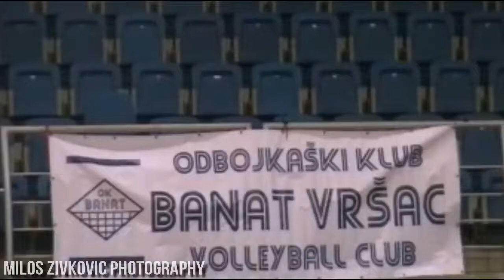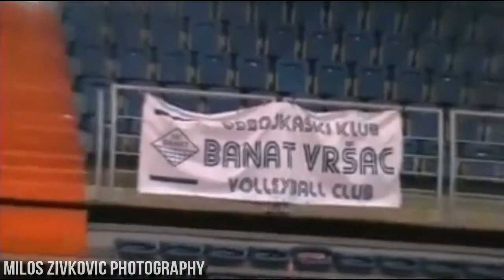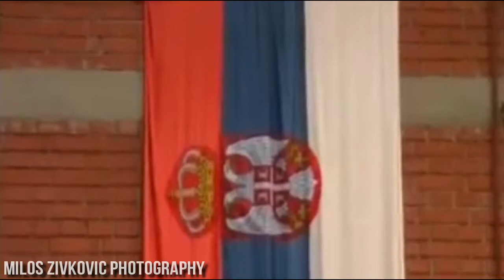Medjunarodni turnir u odbojci Banat Vrsac 2014